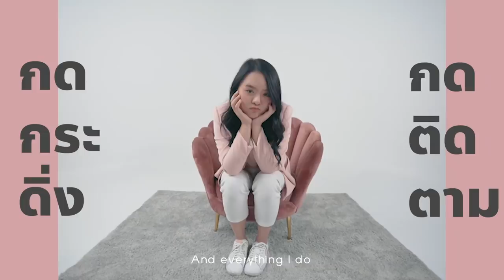กุ้งแช่มะนาวปลาร้า 100ตัว.. เผ็ดแซ่บสะดุ้งลิ้น มะริงกิ๊งก๊อง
หลายๆคนอาจจะรู้จักกุ้งแช่น้ำปลา แต่วันนี้โมจะทำกุ้งแช่มะนาว บอกเลยครั้งนี้ใช้น้ำมะนาวคั้นสดๆราดบนกุ้ง 100 ตัว กินคู่กับน้ำจิ้มสูตรเด็ดของโมอีกด้วย แซ่บแน่นอน และรสชาติจะนัวยิ่งขึ้นเมื่อเพิ่มท็อปปิ้งอย่าง บิสชิน เวเฟอร์คิวบ์ อร่อยนัวคูณ 2 ไปเลย จะเป็นยังไง ไปดูกันเลย :P